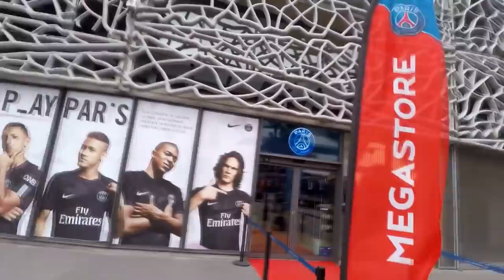PSG ANUNCIA CASEMIRO E COMPRA A MAIOR PROMESSA PORTUGUESA! - MODO CARREIRA PSG #13 - FIFA 19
No episodio de numero #13 da serie com o PSG, conseguimos 3 otimas contrataçoes, sendo a maior promessa de Portugal e o melhor volante da La Liga!

MUSICA DA INTRO - Prismo - Stronger (Raiko Remix)